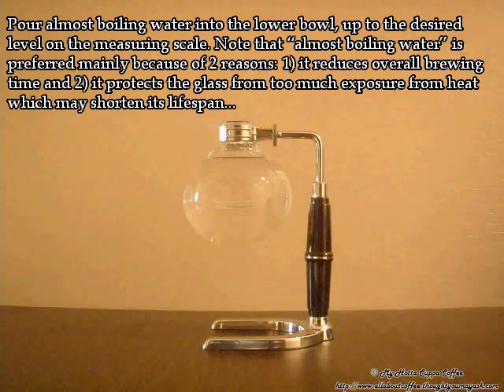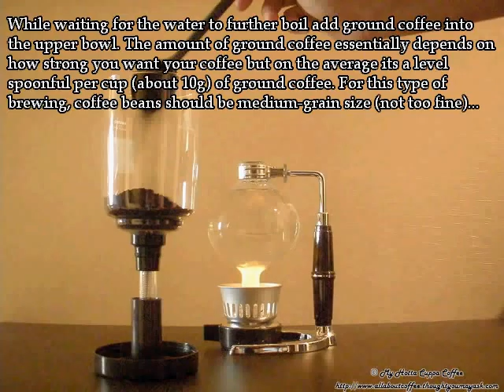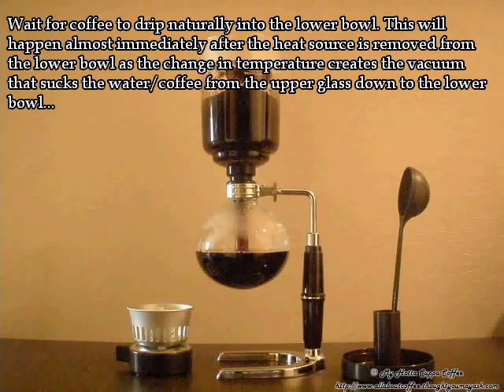Hario Syphon or Vacuum Pot Brewing Guide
It's time-consuming, yes!...It's laborious, yes! It's delicate, yes! But it sure is artful. Definitely mesmerizing! Absolutely engaging! Visually appetizing! And it does produce great coffee. Finally, I got to try Hario Coffee Syphon or Vacuum Pot...

Here is your step-by-step brewing guide...